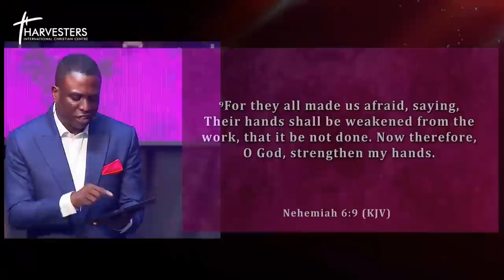Dealing With The Root Causes Of Depression (4th Service Sermon Only) || Pst Bolaji || 14th May 2023